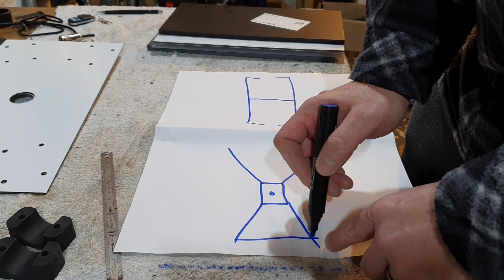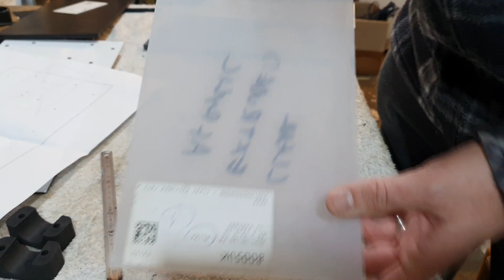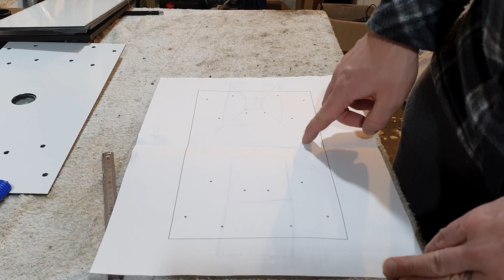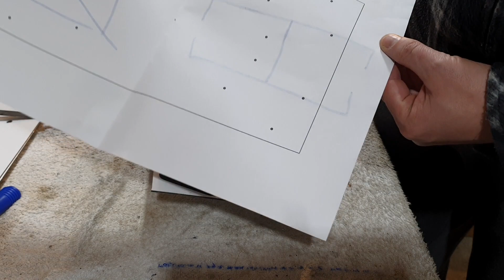Moxon Beam Antenna Base Plate - Build Overview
A detailed overview of my Moxon base plate. The 2 key components are

2 x 2mm thick aluminium composite panels. This company will cut to size for you.

8 x RSB RAVG-430 clamps